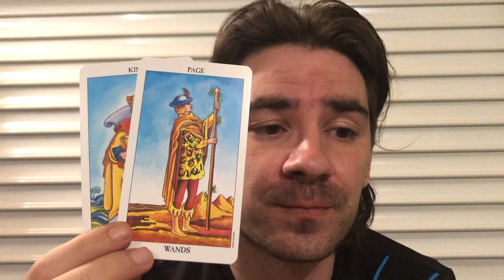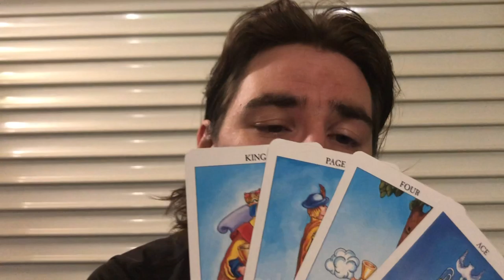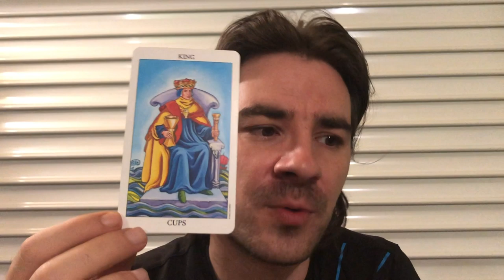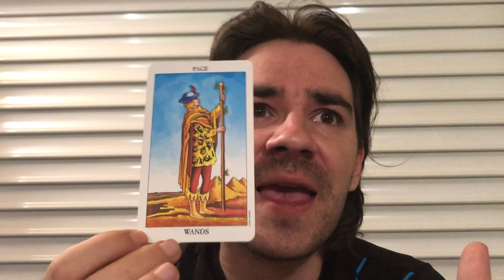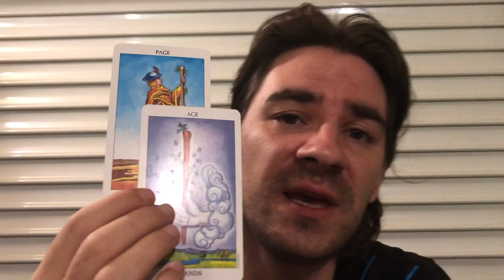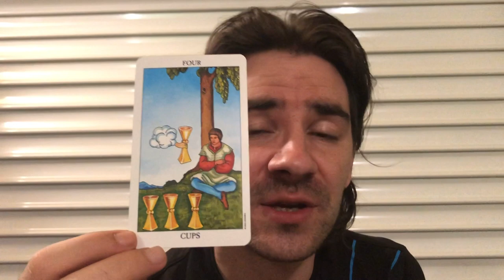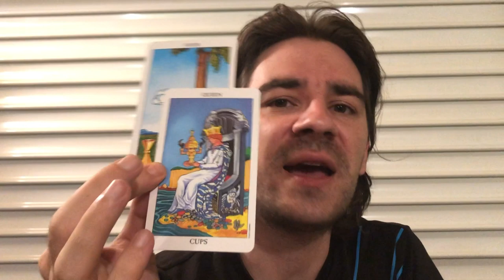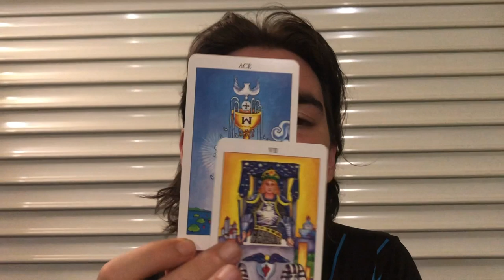AQUARIUS! ❤😍THEY REALLY CARE AND HAVE A MAJOR OFFER FOR U! SOMEONE IS JEALOUS! September 2-8 2019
AQUARIUS! ❤😍THEY REALLY CARE AND HAVE A MAJOR OFFER FOR U! SOMEONE IS JEALOUS! September 2-8 2019 for all Aquarius sun, Aquarius moon and Aquarius rising signs! MASSIVE REDUCED PRICES on Personal Readings